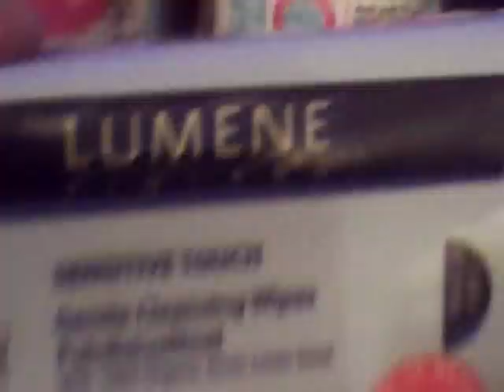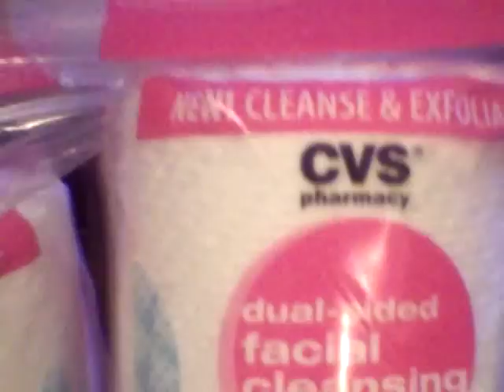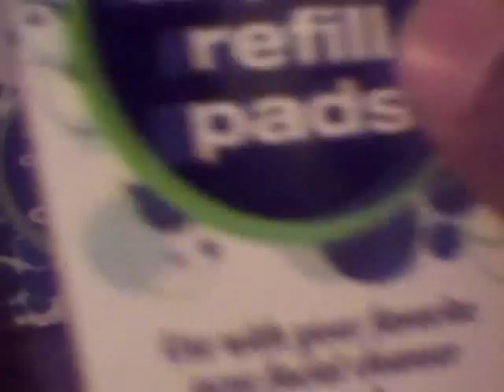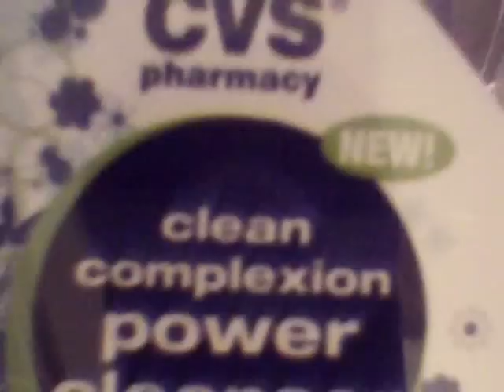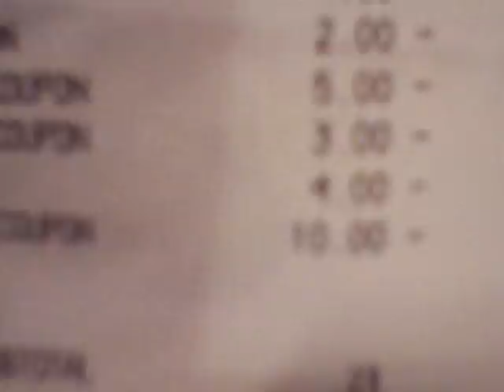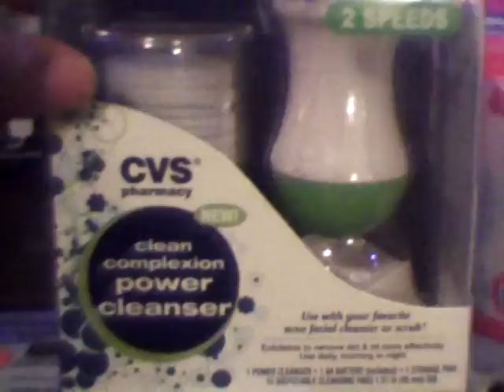CVS Clearance Finds and Lumene 12-1-2012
I am still doing shopping at CVS this week and I know I need to stop but I am a sucker for deals!  I hope you all can find these items because they are a good idea for stocking stuffers.  I did get back another $10 ECB for the Lumene.  Let me know if you have any questions.
Thanks